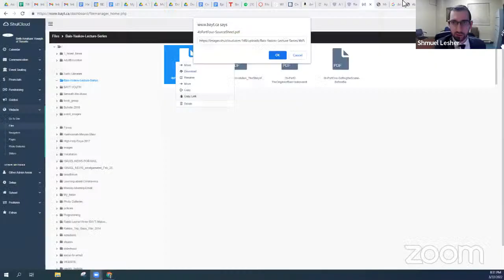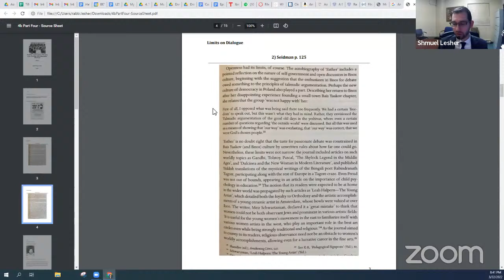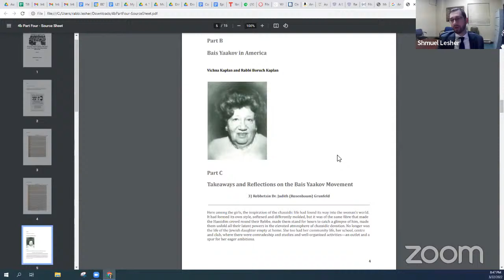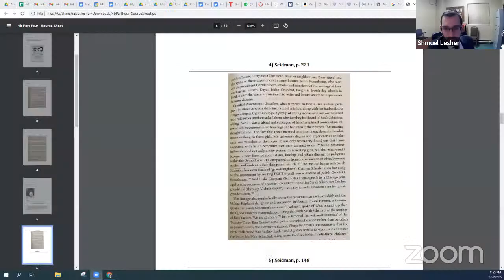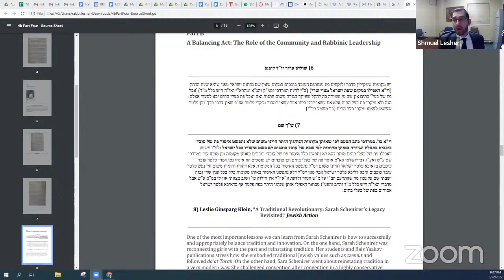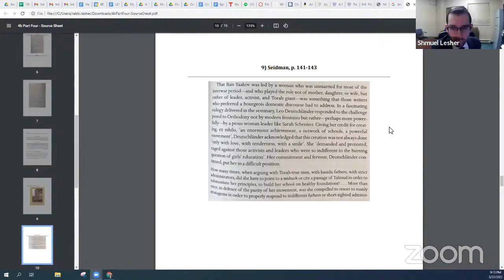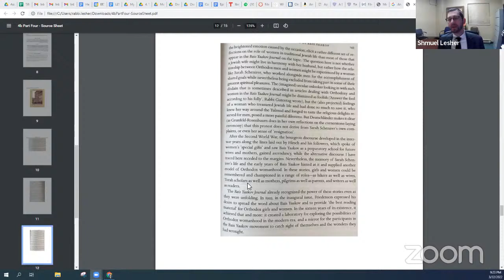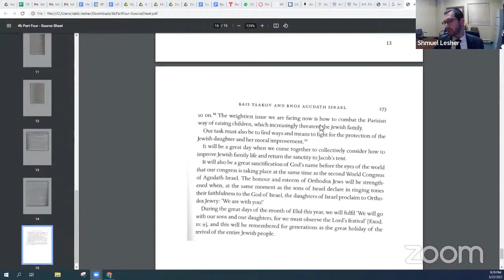Tradition and Revolution: The Story of the Founding of the Bais Yaakov Movement - Part 4